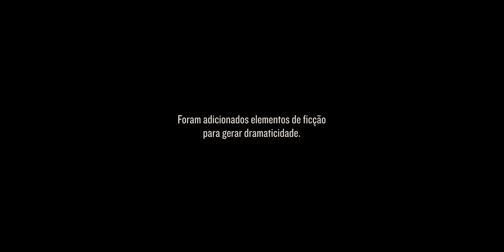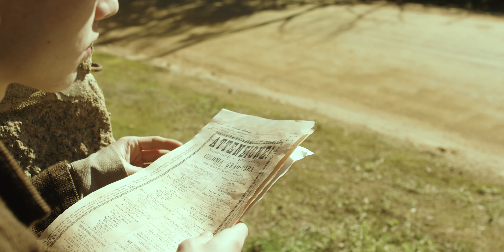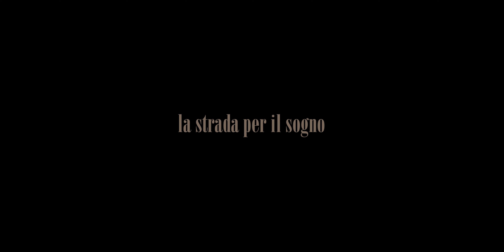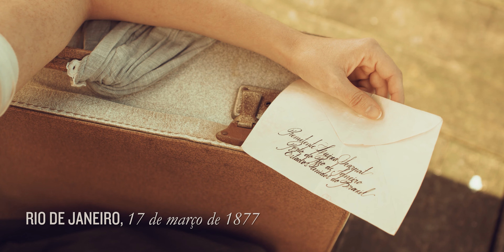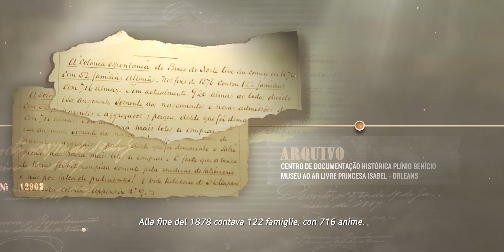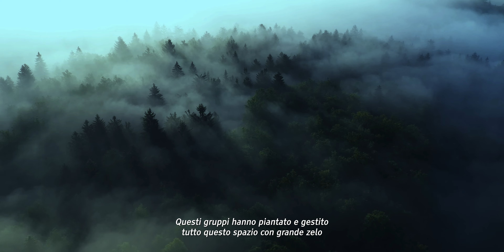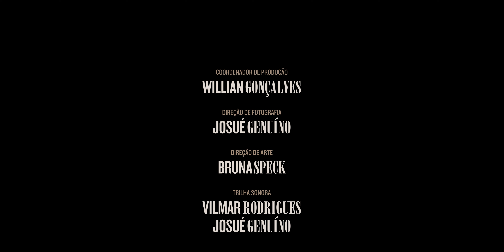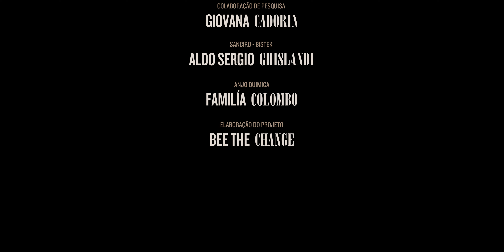Film AZAMBUJA - L'immigrazione italiana nel sud di Santa Catarina - ITA (sottotitolato)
UN “FILM DOCUMENTARIO SULL'IMMIGRAZIONE ITALIANA NEL SUD DI SANTA CATARINA”.

A metà del 1800 l'Italia attraversa una grave crisi economica, politica e sociale. Carestia e guerre perseguitavano il paese. In mezzo a questo, per molti, c'è la possibilità di cambiare la propria vita, una nuova terra di abbondanza e opportunità, l'America.
Il film racconta la partenza e l'arrivo, le promesse e la realtà degli immigrati dalla prima colonia a sud di Santa Catarina.

Il film è prodotto da Genuíno Films Ltd, con la regia di Josué Genuíno.
Il film contiene, 82 minuti di durata.

Il film ha realizzazione
da ARA Produções Ltda Me il Engaja Asessoria.
Progetto patrocinato attraverso la Legge di Incentivo alla Cultura, del Governo Federale Brasile attraverso la Segreteria Speciale del Turismo, e patrocinato dalle aziende: Bistek Supermercados e Anjo Tintas do Brasil.

Segui su instagram @azambujafilme